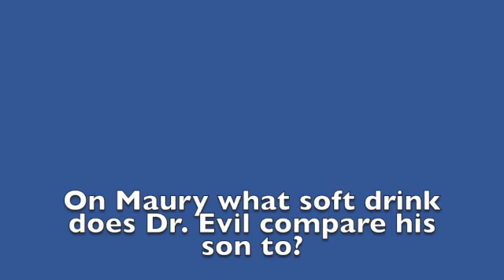Austin Powers Operation Trivia - 2 - Austin Powers Movie Trivia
Check out Tom's Pop Culture Trivia channel for more Austin Powers trivia or other pop culture trivia themes